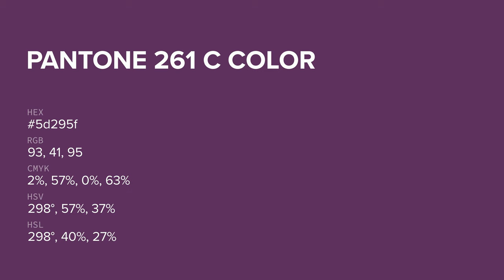color 5d295f hex color - Violet color - Cool color 5d295f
What color is ? 5d295f hex color - Violet color - Cool color 5d295f

Hex 5d295f Color Code is also known as color.